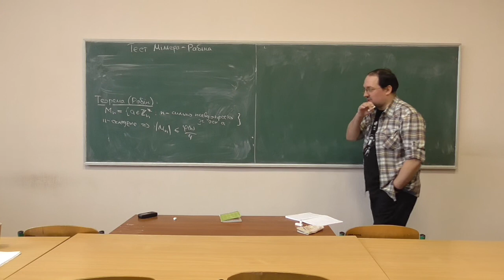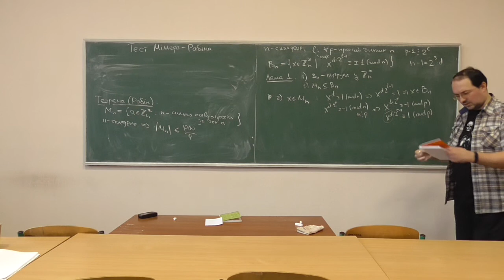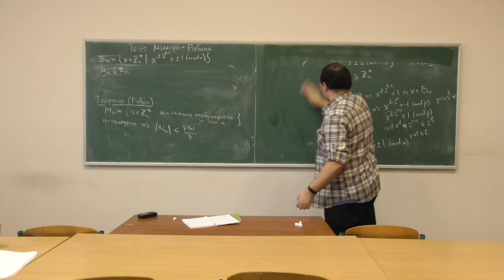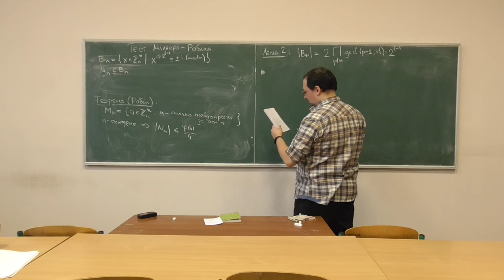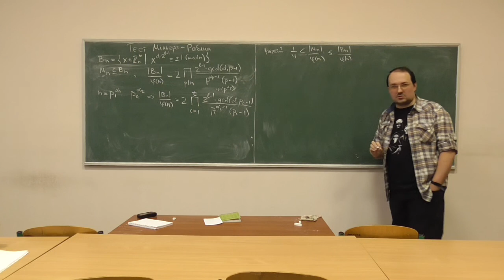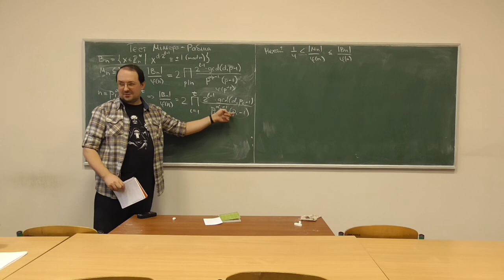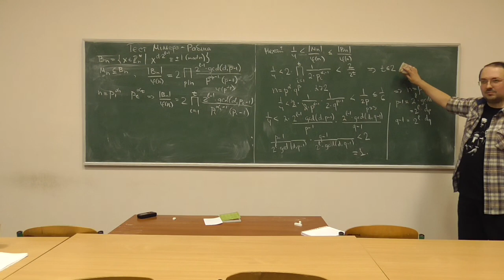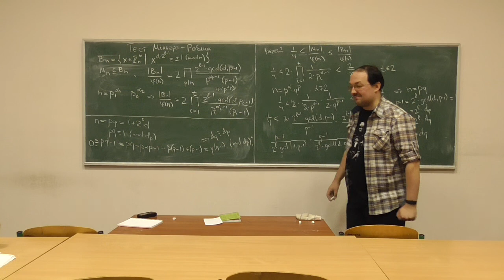СРОМ, лекція 12-4: доведення теореми Рабіна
Розглянуто такі питання:
-- доведення теореми Рабіна про кількість основ, за якими складене число є сильно псевдопростим.